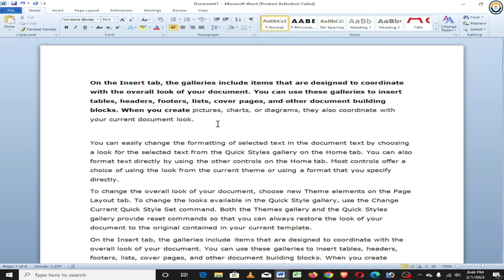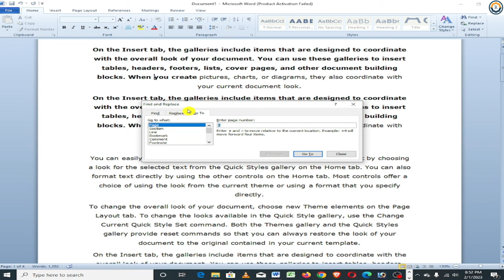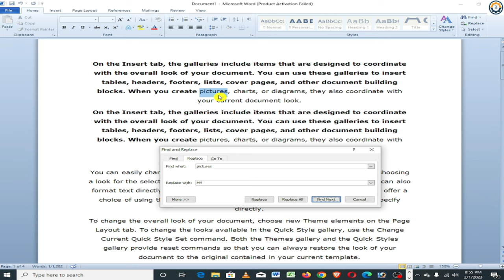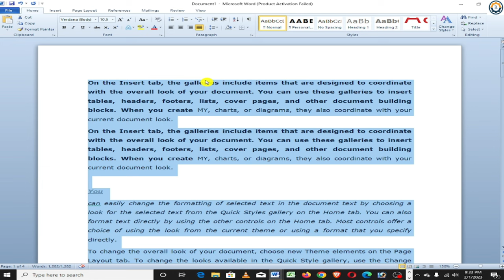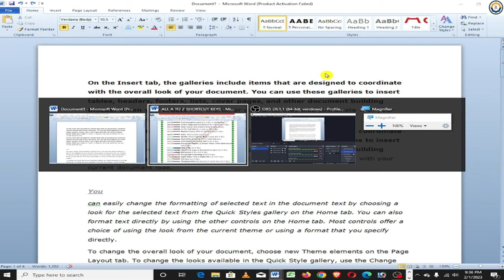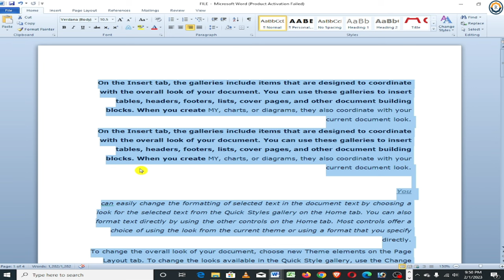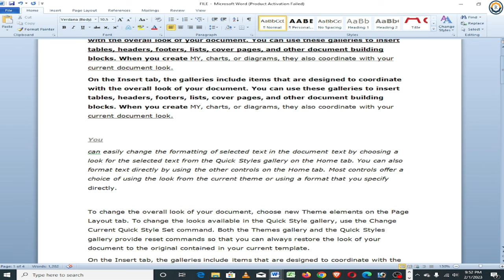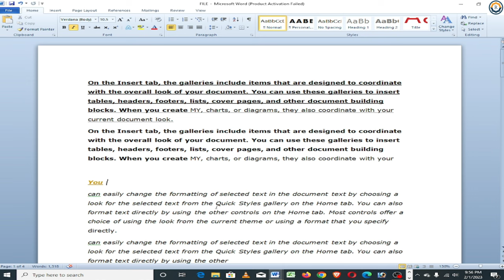Computer A to Z shortcut keys | CTRL Shortcut Keys of Computer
नमस्कार दोस्तो
आज इस वीडियो में मैं आपको ctrl के साथ A से Z तक की शॉर्टकट Key को उदाहरण के साथ explain करूँगा।
दोस्तो आप वीडियो को बिल्कुल भी skip मत करना क्योकि अगर आप वीडियो को skip कर दोगे तो शॉर्टकट key छूट सकती है। इसलिए आप वीडियो को पूरा देखना।
तथा Ms-Word के हमारे सभी वीडियो के लिंक नीचे दिए हुए हैं:-
HOME TAB In MS WORD 2010 in Hindi(MS WORD 2010 में होम टैब को कैसे इस्तेमाल करें)
Ms Word Arrange Group in Page layout || Page layout में Arrange Group को कैसे Use करे
Ms Word पर Table Of Contents के मास्टर बनें ||How to make a table of contents in Ms Word